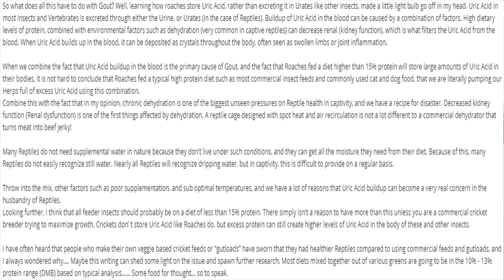Dubia Roaches Kill Leopard Gecko?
A Facebook post dissecting a leopard gecko claims the gecko died because of gout which was caused by being fed exclusively dubia roaches. Is there any merit to this claim?